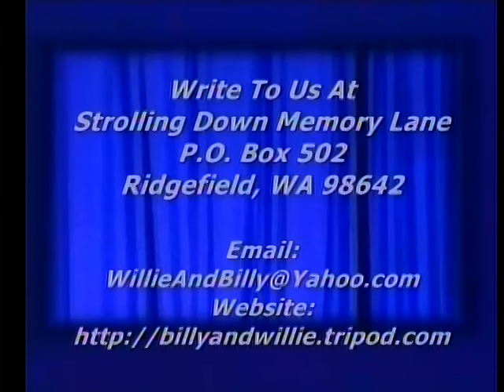Southern Gospel Music - Mansion Over The Hilltop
Becca Flake and Billy Pollard singing "Mansion Over The Hilltop", Strolling Down Memory Lane, Billy & Willie Pollard's Country Gospel TV Program, Featuring Old Songs & Hymns, ,